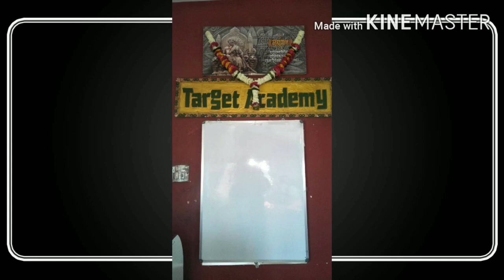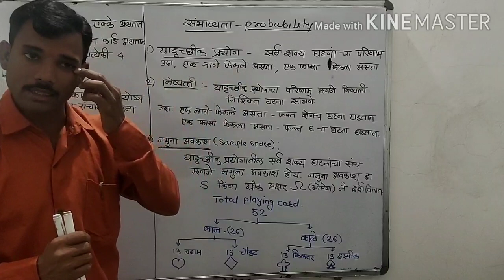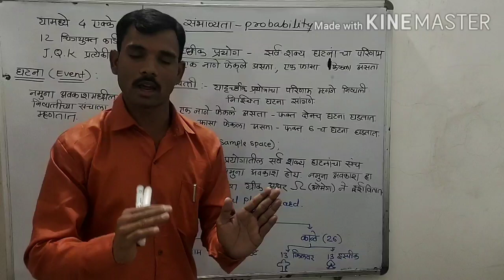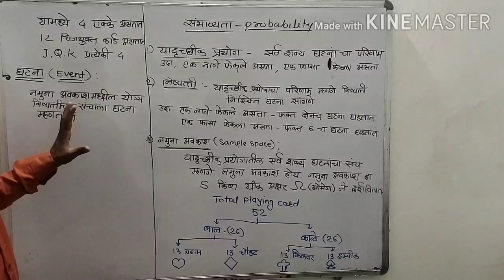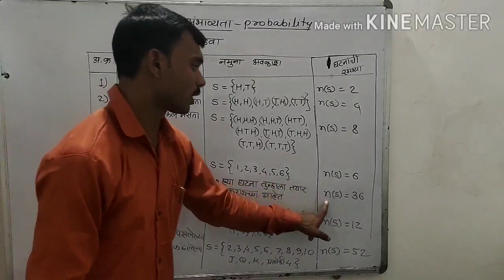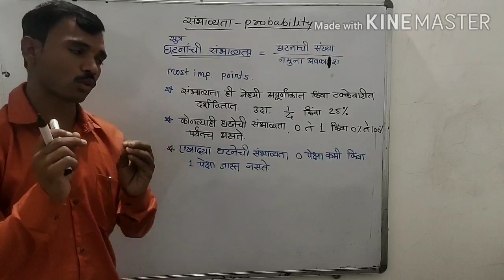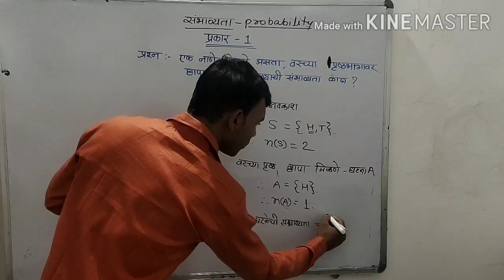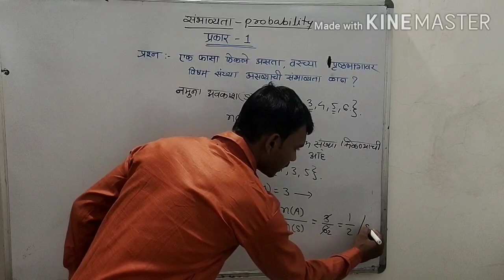संभाव्यता (प्रकार - 1)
संभाव्यता - संपूर्ण मूळ संकल्पना
यादृच्चीक प्रयोग, नमुना अवकाश, घटना, संभाव्यतेचा तक्ता,सूत्र इत्यादी..